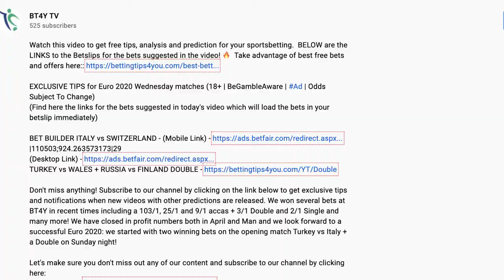Week 4 Serie A Betting Tips & Predictions | 3/1 Sunday Accumulator From Our Expert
EXCLUSIVE TIPS for Week 4 of the Serie A for Sunday 19th September 2021 (18+ | BeGambleAware | Ad | Odds Subject To Change)

In this live show, you will find all the latest tips and analysis provided by our experts at BT4Y. Don't miss out. Made by experts at bettingtips4you.com who has been delivering professional free tips daily since 2013!

Don't miss anything! We won lots of bets recently! Don't miss out all the other tips available on our site by visiting

18+ | BeGambleAware | Ad | Odds Subject To Change